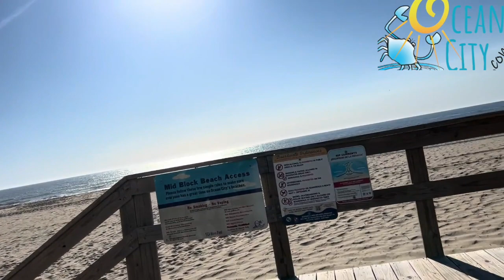Bike riding on the Ocean City Boardwalk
Take a 1.5 mile bike ride on the Ocean City Boardwalk from the Ocean City Inlet to 16th Street.